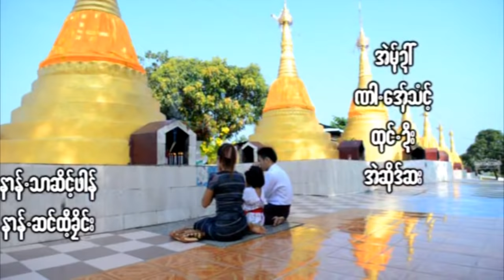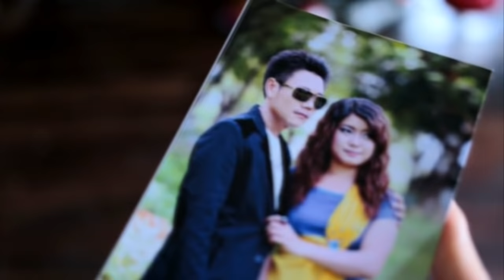Poe Karen Movie Ngae Tai Ta Part (1)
Poe Karen  Movie Ngae Tai Ta  Director By: Sharr Poung
Starring : Sharr Poung / Paw Dug Pai